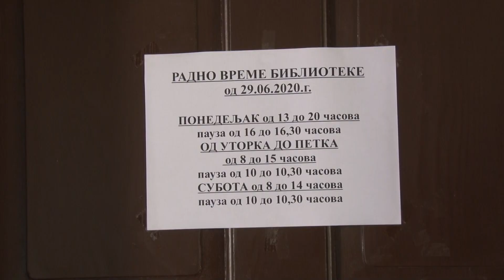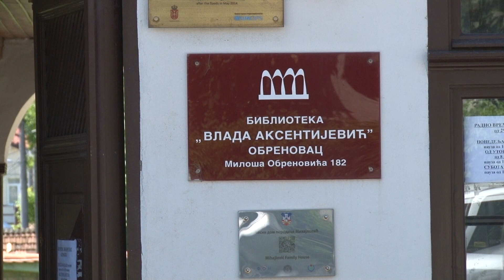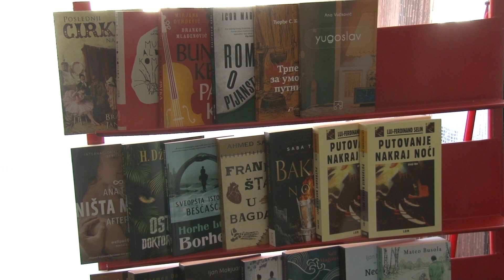Letnje radno vreme biblioteke "Vlada Aksentijević"